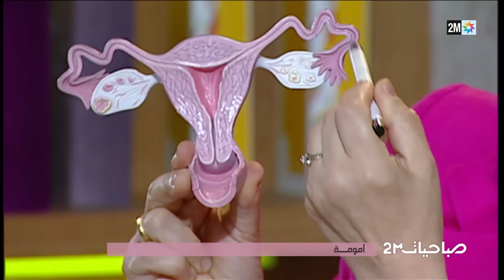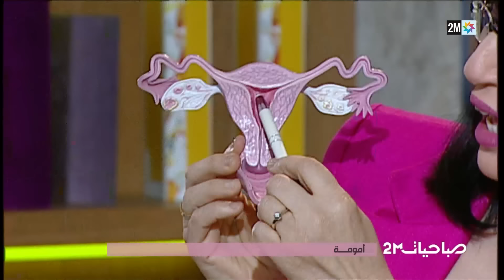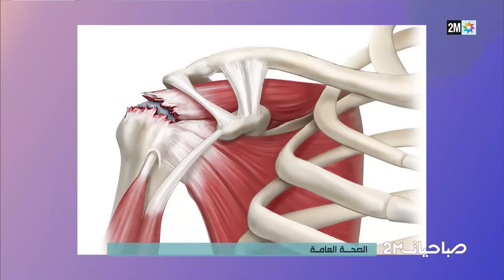صباحيات : الثلاثاء 19 نونبر 2024